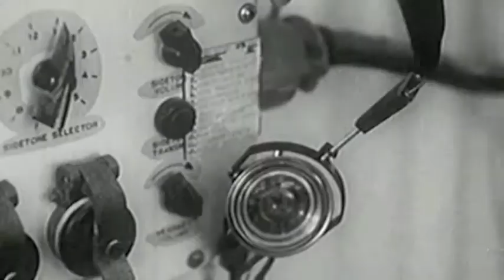HAM in Space